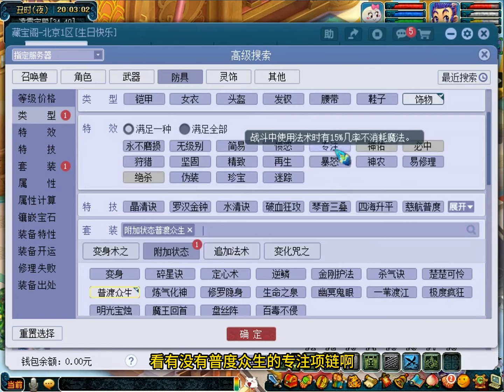买个超治愈的房子，单杀75剧情（含冤的小白龙）